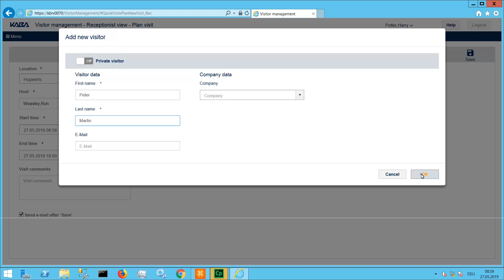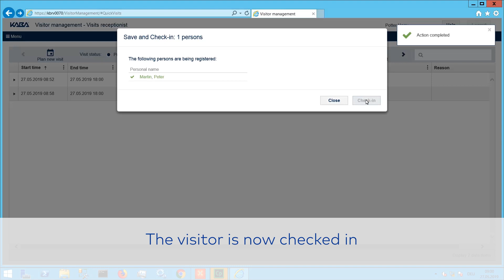Check-in and check-out new visitor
This video demonstrates how to check-in and check-out a new visitor in Kaba exos 4.1.x.